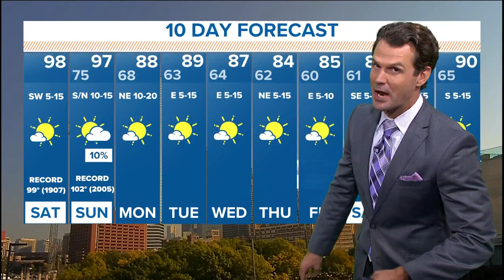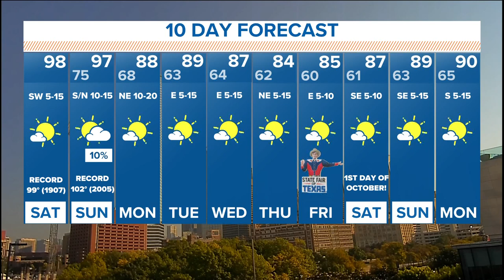Weather recap: Tropic watch and State Fair forecast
Meteorologist Kyle Roberts gives an update on Hurricane Fiona, a look at Tropical Storm Ian and the DFW weather forecast ahead of the State Fair's opening day.